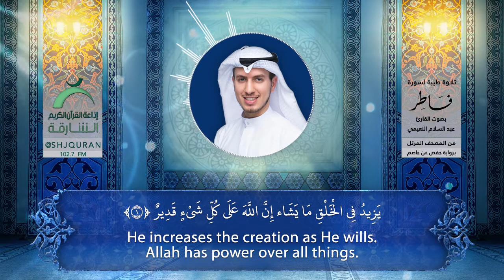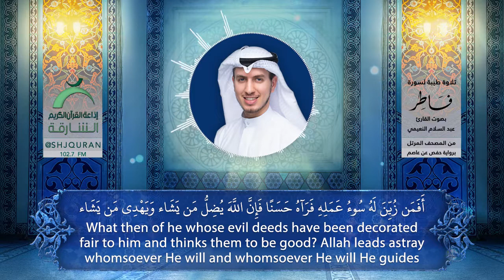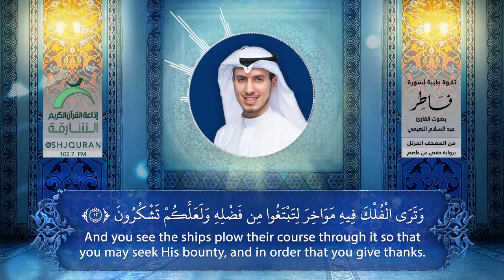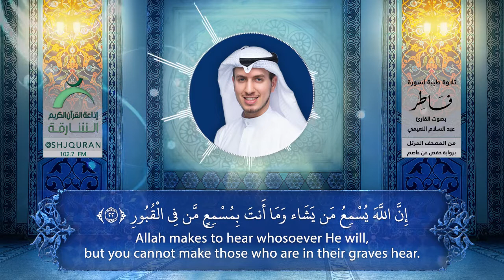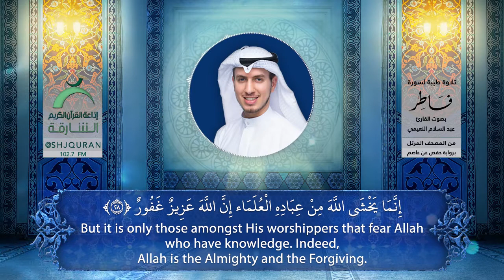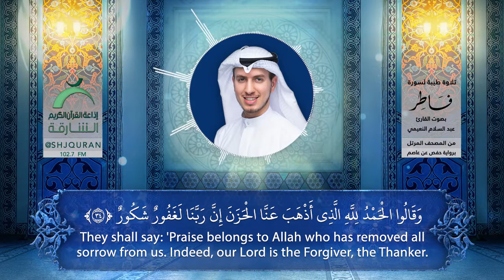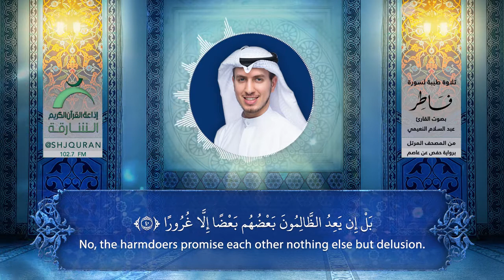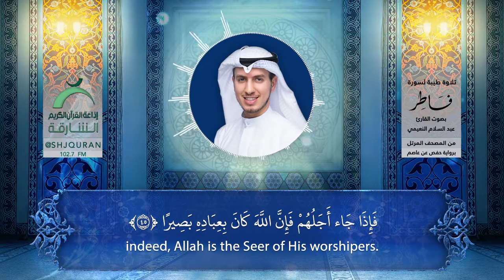من تسجيلات إذاعة القرآن الكريم من الشارقة الحصرية ســورة فاطر للقارئ: عبدالسلام النعيمي